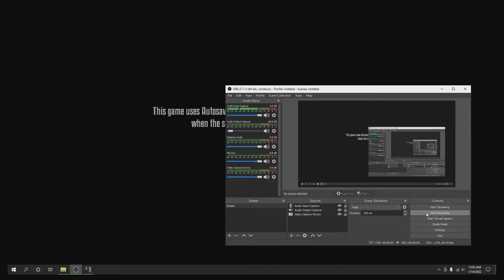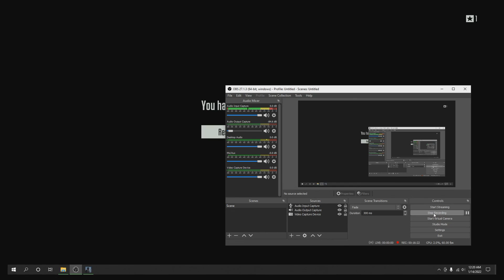Lets Tiptoe thru the Tulips...with Terminators! LETS PLAY part ten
Continuing the saga of Terminator Resistance. if your a gamer and a terminator fan BUY IT. you wont regret it